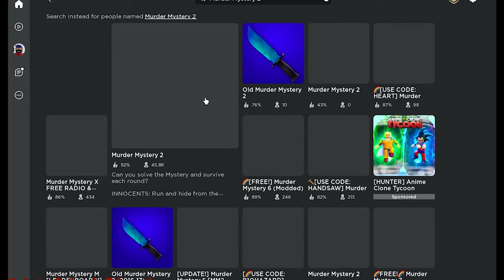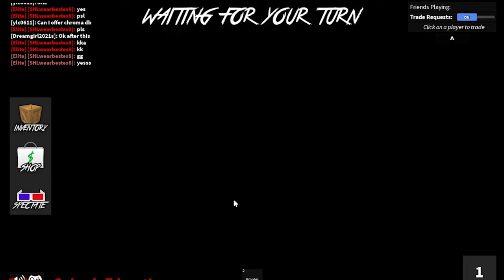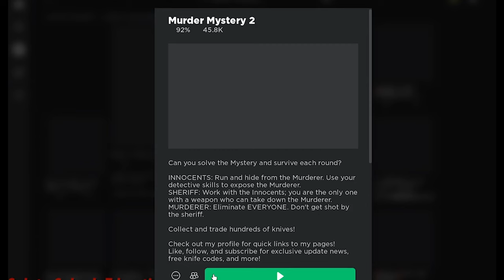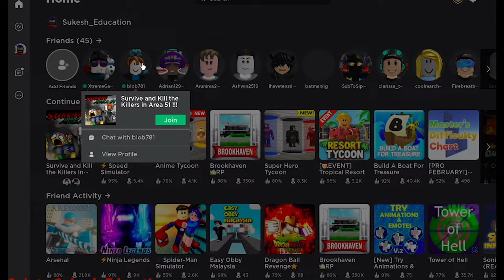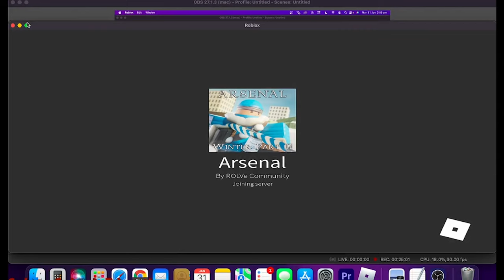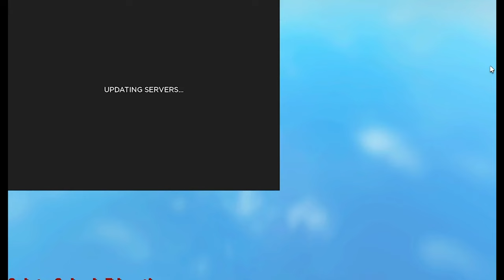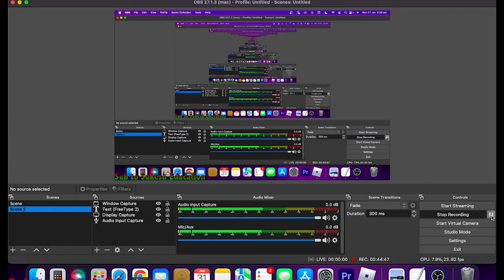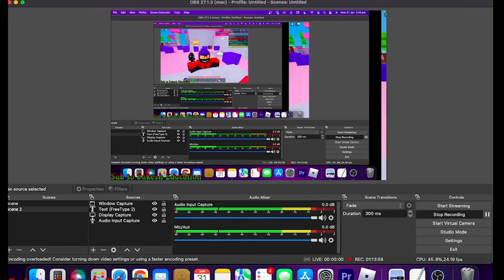Playing All 40 Million Games in ROBLOX - Sukesh, Varun, Ashwin Collab.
ROBLOX IS A FUN GAME, SUB TO XTREME GAMERS, AND XTREME EDUCATION.

Sukesh Education strives in both gaming and normal life education.